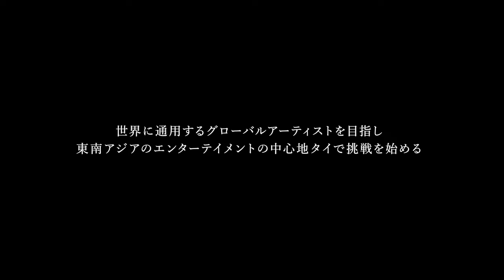【アーカイブ】PSYCHIC FEVER Mステ出演記念 AfterTalk 生放送（2024年6月14日放送分）【推しごとLDH】